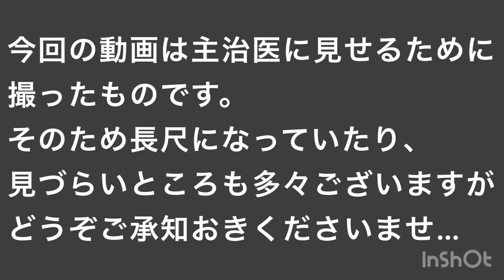ボステリ突然の奇声、震え・・病院診断後の奇妙な変化…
この行動どう思いますか・・？

みなさま教えてください・・！

1日目：謎のびっくり声と、その後の体の震え（素人判断ですが、反射的なものというよりは怯えからくるような震えに感じました）

２日目：一日安静に。夕方過ぎ位に撫でている最中に驚いたような声＆顔。その後やはりお尻のあたりの震え（１日目に比べると少し震え方はマシになっている印象でした）
しかし夜にかけて3回ほど同じような症状。
加えて目ヤニと痰をからんだようなしぐさが気になります。

３日目：かかりつけ受診。薬を処方されたのですが・・

この３日目の夜の行動というか、変化というか、
「こんなことってあるのか・・？」という半信半疑の気持ちです。

きいろの性格的にも（少しクセ強なところはあるけれど）こんな繊細な一面があるの・・？
いいや、やっぱり別に理由があるのかな・・・
など、地味に気になります。

あるあるなの？ないないなの？？
どう思いますか？？

次回動画はこちら！
元気になりました…！

ボステリと最後の雪ズボ散歩しながら素朴な疑問を垂れ流します。ボストンテリアきいろさん

もっとひっそりTwitterはじめました